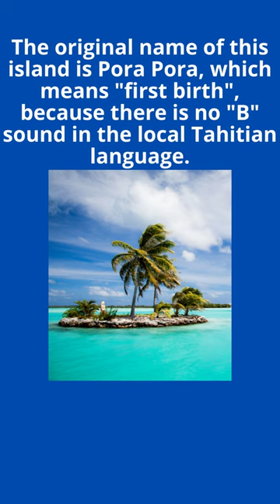6 THE ISLAND OF BORA BORA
Bora Bora is a small island in the South Pacific, located in French Polynesia. It is a popular tourist destination known for its stunning natural beauty, crystal-clear waters, and luxurious resorts.
 The island's main attraction is its stunning beaches, which are lined with palm trees and dotted with small, uninhabited islets.
One of the most popular activities on Bora Bora is snorkeling and diving, which allows visitors to explore the island's rich marine life up close.
 Bora Bora is also known for its luxurious resorts, many of which are located on private motus (small islands). These resorts offer a range of amenities, including overwater bungalows, spas, fine dining, and cultural activities.